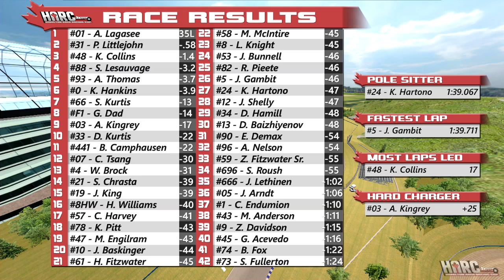2017 HARC Pro Series: Race 14-2: Calgary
The series returns to North America for the final leg of the season. A new venue - Calgary Speedpark, will be the last road-course before a series of 6 ovals. Will one of the series veterans be able to adapt to the twists and turns the best, or will it be one of the strong road-course aces of the rookie class, like Jake Baskinger or British Columbia native Lucas Knight head to victory lane? What will the abrasive surface and the potential of different pit strategies do to effect the lengthy 35 lap/111 mile event? Only one way to find out.